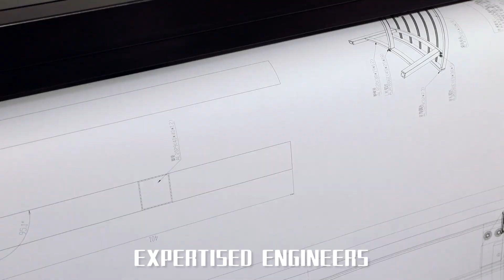ENJOY LIFE · SHARE HAPPINESS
NUU GARDEN, the brand in the U.S. held by Nuu Garden Corp, headquartered in Atlanta, Georgia, USA, with over 250, 000 square feet of warehouses in GA, CA and TX, is a professional manufacturer and supplier of outdoor furniture products integrating product design, R&D and manufacturing. Creative design as the first productive force, the best material, advanced facilities, experienced artisans, professional engineers, and well-trained QC teams contribute significantly to our high-end products. We are committed to providing customers with the most efficient delivery service solutions in the shortest time and after-sales service whenever necessary.
So stay with Nuu Garden; make a garden everywhere.